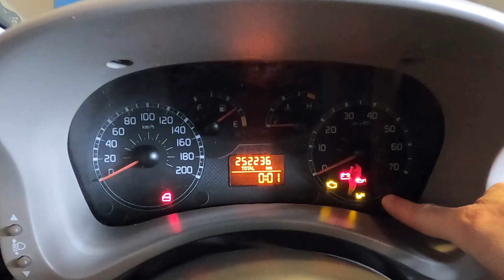Smontare l'AIRBAG Lato Passeggero nella FIAT Panda 169 - Tutorial dettagliato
⚒️ Set Inserti Torx
⚒️ Kit prolughe 1/4

Clicca prima sul mio link in descrizione e supporta il mio lavoro!
A te non cambia nulla ma con questa semplice azione mi permetterai di creare video migliori!
➡️ Vai ad Amazon

☕ Il mio video ti è stato utile? Se vuoi, puoi ringraziarmi offrendomi un caffè. Grazie! ☕

✔️ Canale TELEGRAM dove pubblico le MIGLIORI OFFERTE su ATTREZZATURE, RICAMBI e MATERIALI assolutamente da avere!

⚠️ AVVERTENZE: I miei video sono solo dimostrativi, condivido con voi le mie esperienze e faccio puro intrattenimento. NON MI ASSUMO ALCUNA RESPONSABILITÀ PER DANNI A PERSONE E COSE CHE POTRESTE AVER ARRECATO DOPO LA VISIONE DEL VIDEO.
Rivolgetevi sempre ad un professionista del settore.

N.B.: Cliccando sui link sopraindicati, ci aiuti a sostenere il canale con una piccola commissione da Amazon per ogni tuo acquisto, senza alcun costo aggiuntivo per te. Grazie per il tuo supporto nel permetterci di crescere.